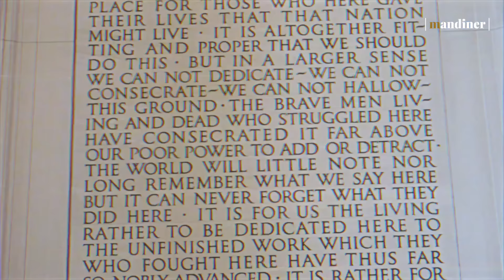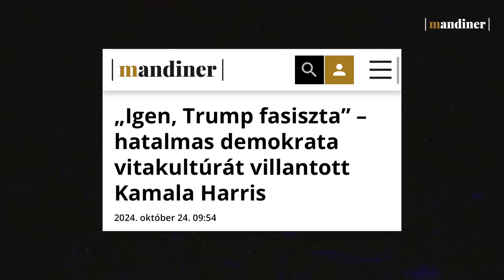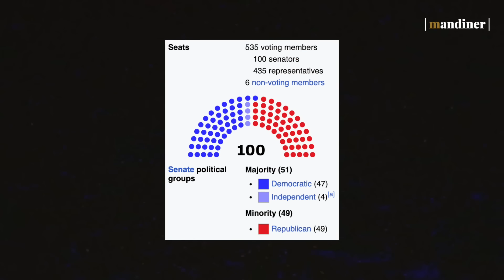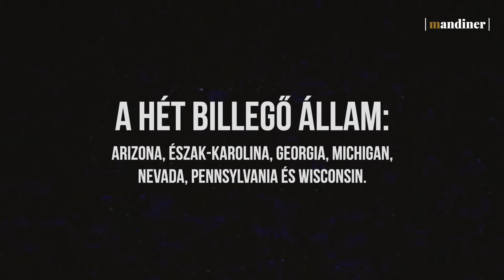Sorsdöntés – minden, amit az amerikai elnökválasztásról tudni érdemes!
Szakértők és elemzők a kampányfinisről, Donald Trump és Kamala Harris küzdelméről és a voksolás tétjéről.